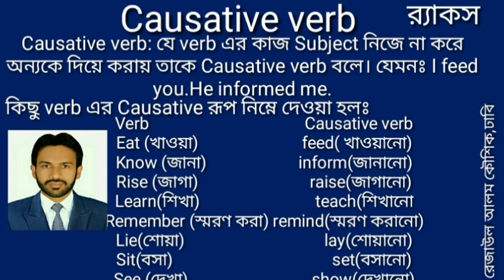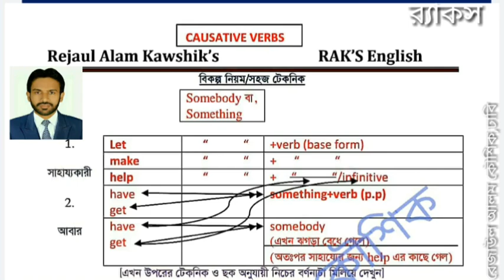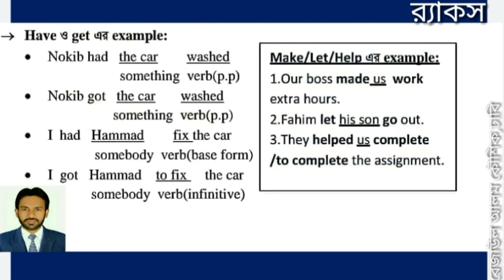Causative verb # Rejaul Alam Kawshik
An exclusive lecture on Causative verb